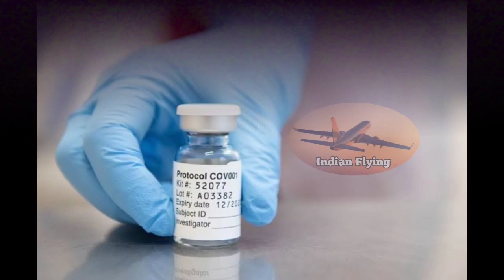Regular Flights...... Indian Government will provide free vaccine - Dr Harshvardhan.